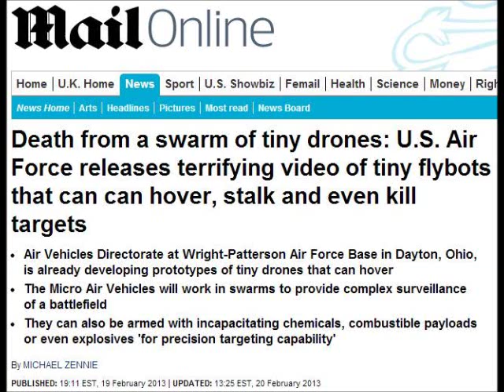USA Air Force - M.A.V. Micro Air Vehicles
Death from a swarm of tiny drones: U.S. Air Force releases terrifying video of tiny flybots that can can hover, stalk and even kill targets
Air Vehicles Directorate at Wright-Patterson Air Force Base in Dayton, Ohio, is already developing prototypes of tiny drones that can hover
The Micro Air Vehicles will work in swarms to provide complex surveillance of a battlefield
They can also be armed with incapacitating chemicals, combustible payloads or even explosives 'for precision targeting capability'